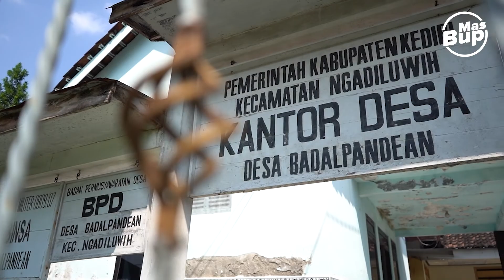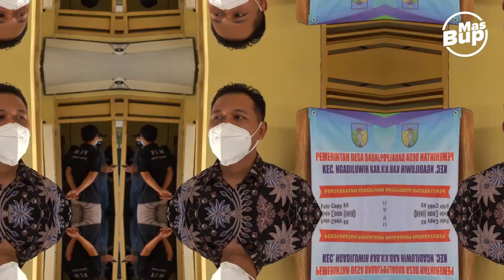PATUT DI CONTOH DESA-DESA LAIN